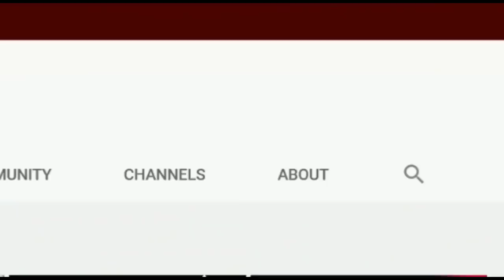बिहार जाले विधानसभा मशकूर उष्मानी के जनसभा को संबोधित करें पहुंचे मुख्यमंत्री छत्तीसगढ़ व इमरान पड़ताप